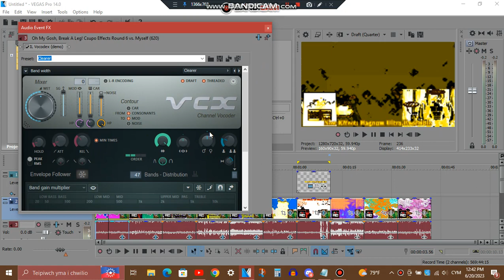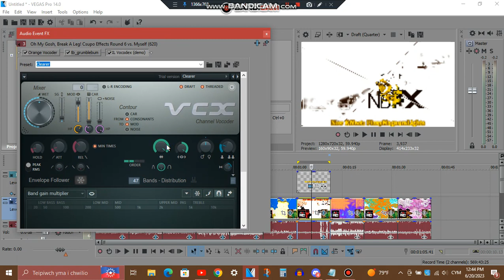Tutorial - Magnum Ultra Ensemble, Magnum Summer Vision, FizzyMagnumLights